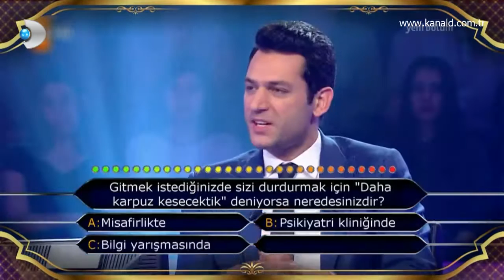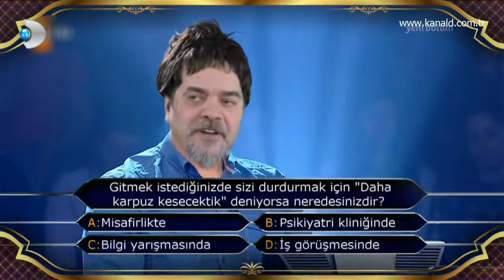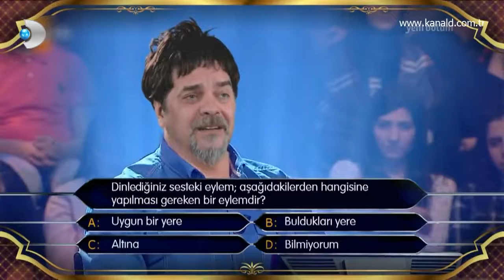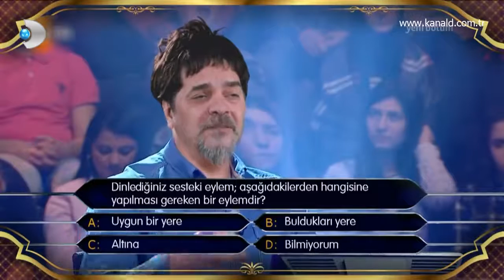Beyaz, “Kim Milyoner Olmak İster” yarışmasına çıkarsa!